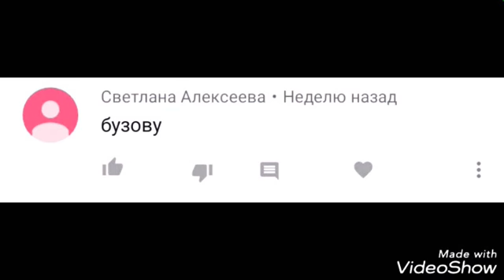Бузова-мало половин-майнкрафт / Бузова-мало половин-minecraft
Майнкрафт videos